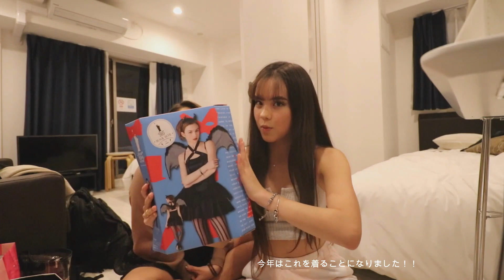Happy Halloween - 2020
今年のハロウィンは皆さんどういう仮装をしましたか？私はお友達とお揃いで悪魔になりました！